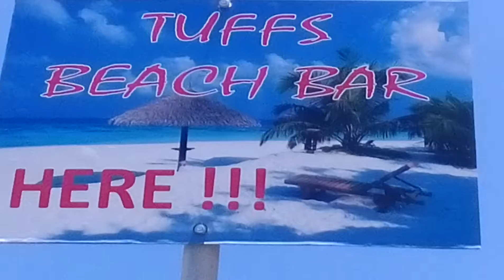Кипр. Просто. Пляж Faros Beach-1 в Перволи возле Ларнаки.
Мыс Кити в Перволи.ТUFFS   Beach Bar.